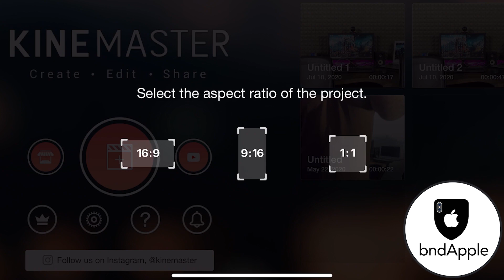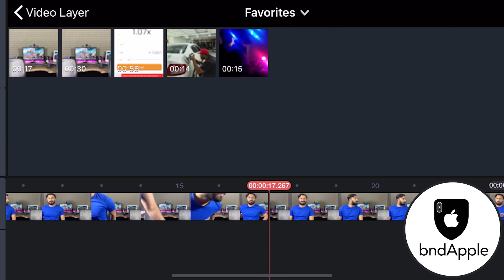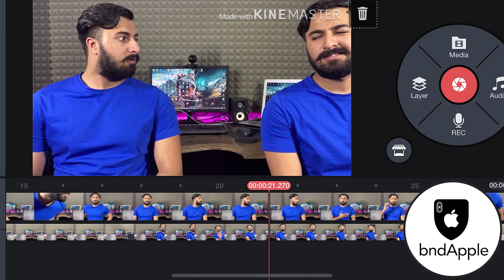توی یک ویدیو دو تا شو / آموزش دو تا شدن در یک ویدیو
چجورى دو تا بشيم؟
فقط كافيه برنامه kinemaster رو دانلود كنى
و اين ويديو رو تا آخر تماشا كنيد